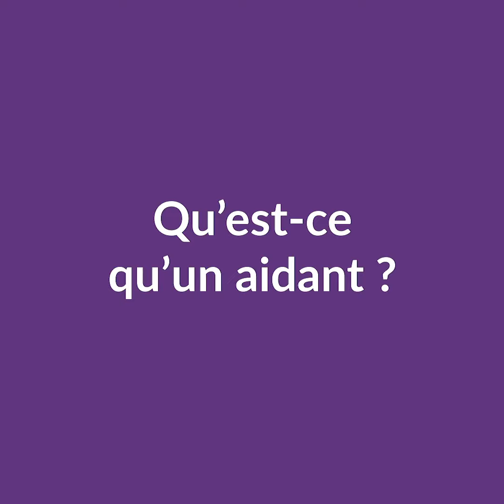Vidéo droits des patients - droits et aides pour les aidants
Découvrez notre série de vidéos "Droits des patients", thématique décryptée par Sandrine Martine, patiente en rémissions d'un cancer et assistante sociale

Qui sont les aidants ? De quoi bénéficient-ils ?

Découvrez dans cette vidéo les droits dont bénéficient les aidants pour l'accompagnement quotidien de personnes malades.